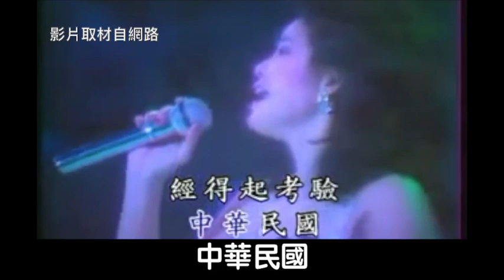94不愛辣台妹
明年111，大家一起下架這個執政後超買禁民、惡法誤民，提告嚇民的民煮（x）主（o）進步黨！